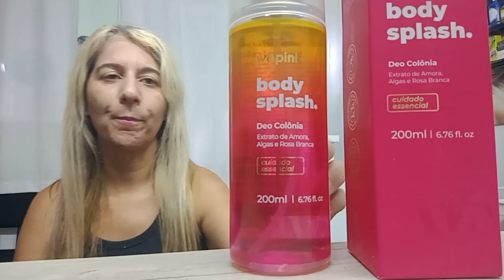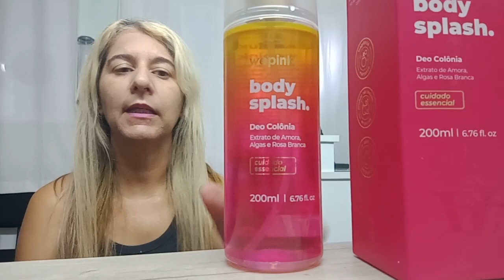BODY SPLASH DA WEPINK VIRGINIA FONSECA 💖 parece perfume importado.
Body splash WEPINK VIRGINIA FONSECA

Viva uma experiência única no seu ritual de cuidados com o corpo. O Body Splash Virgínia Fonseca Desodorante Colônia, oferece uma sensação única de bem-estar, combinado com aroma marcante e delicado das frutas amarelas, associado com a Jasmim, o fundo mais adocicado e chique do Âmbar e Patchouli.

O Body Splash VF foi desenvolvido para completar com excelência o seu jeito de se cuidar.